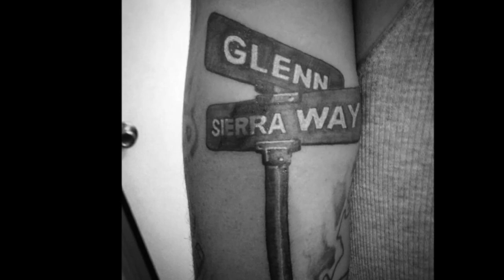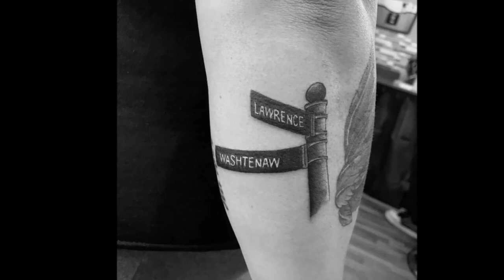30 Street Sign Tattoos For Men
Want to See the World’s Best Street Sign Tattoo designs?

We spend the majority of our lives adhering to signs: to stop, to watch out for children playing, to beware of railroad crossings and sharp turns.

We acknowledge them on a surface level, but do we ever pause to read anything further into their messages?

If you’re someone who reads signs within signs, then the street sign tattoo is surely of your caliber.

You don’t just blindly follow the rules or take a person at face value, and the street sign that speaks to you in particular is surely symbolic of a more visceral understanding. Whether it’s minding the proverbial curve ahead or proceeding with caution, keeping an eye out for children at play, or simply acknowledging boundaries through the powerful word STOP, your street tattoo sends out a message that few will mistake for anything but one that pertains to you.

Signs are everywhere in life, and not just dotting the streets we pass through every day. There are signs telling us to go full speed ahead, and signs that warn us to slow down and be mindful of our surroundings. In life we can often be careless, but signs keep us between the lines and in our own lane. Your own street sign tattoo may very compel the people in your life to act accordingly.